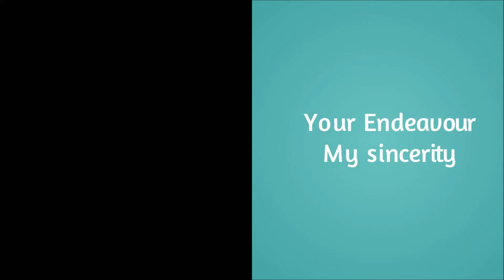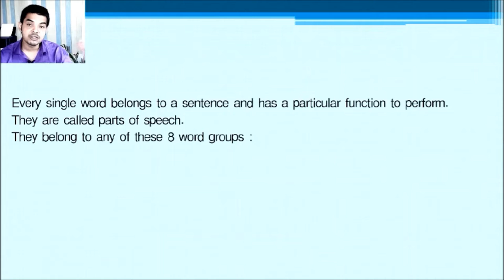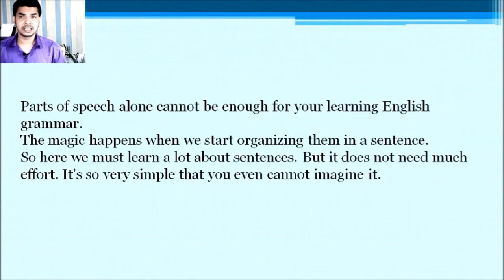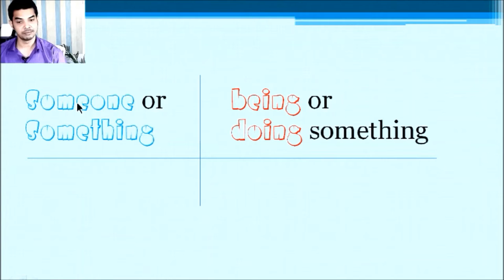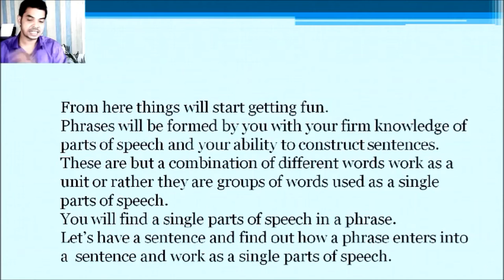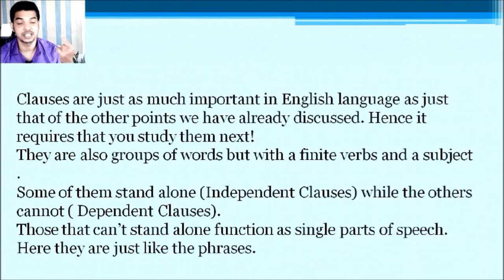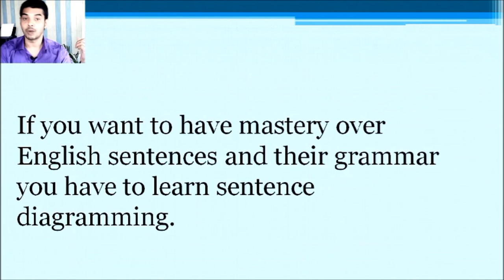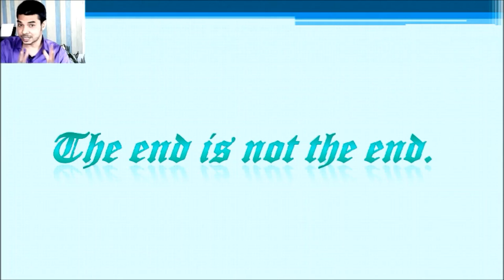Follow These 5 Steps to English Grammar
Are you serious about learning Engllish Grammar?
 It's approach is very simple and logical.
You have to walk only five steps to get to the path of success in Engllish grammar.
Learn the Parts of Speech…
Every single word belongs to a sentence and has a particular function to perform.
They are called parts of speech.
They belong to any of these 8 word groups :
2. Think about the
Excellence of the
Sentences
From here things will start getting fun.
Phrases will be formed by you with your firm knowledge of parts of speech and your ability to construct sentences.
These are but a combination of different words work as a unit or rather they are groups of words used as a single parts of speech.
You will find a single parts of speech in a phrase.
Let’s have a sentence and find out how a phrase enters into a  sentence and work as a single parts of speech.
4. Learn Clauses
Clauses are just as much important in English language as just that of the other points we have already discussed. Hence it requires that you study them next!
They are also groups of words but with a finite verbs and a subject .
Some of them stand alone (Independent Clauses) while the others cannot ( Dependent Clauses).
Those that can’t stand alone function as single parts of speech. Here they are just like the phrases.
If you want to have mastery over English sentences and their grammar you have to learn sentence diagramming.
Here you’ll get an idea how it is done.
1.  Learn the Parts of Speech
2. Think about the Excellence of the    Sentences
3. Learn Phrases
4. Learn Clauses
5. Use Sentence Diagrams